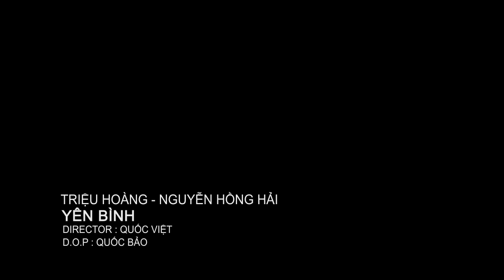HD MV Yên Bình - Triệu Hoàng ft. Nguyễn Hồng Hải (Official)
Music video by Trieu Hoang& Nguyen Hong Hai (C)2010